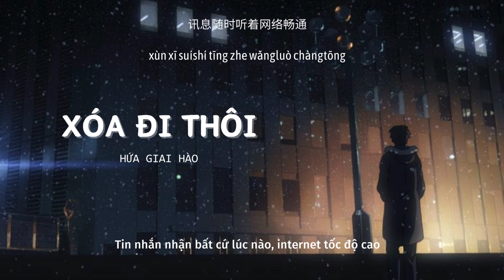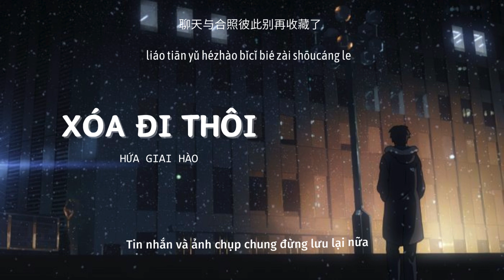[Vietsub+Pinyin+Hanzi] Xóa Đi Thôi (删了吧) - Yên ( Hứa Giai Hào) | 烟 (许佳豪) Lyrics Hán Việt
Song: Xóa đi - Yên ( Hứa Giai Hào)
Lyricist: Đào Cựu (陶旧)
Composer: Sở Minh Ngọc (楚明玉)

♡Nếu yêu thích Xynn thì các bạn nhớ ấn nút Đăng Ký Kênh và đừng quên Like, Share cho mình với nhé, bật chuông để nhận ngay thông báo khi có bài mới nữa nè.
© Edit by Xynn Do not Reup (Không được Reup Video của mình dưới mọi hình thức khi chưa có sự cho phép).

xynn - lyrics